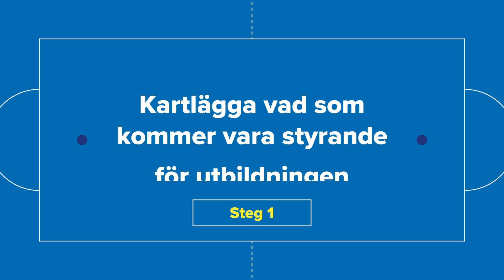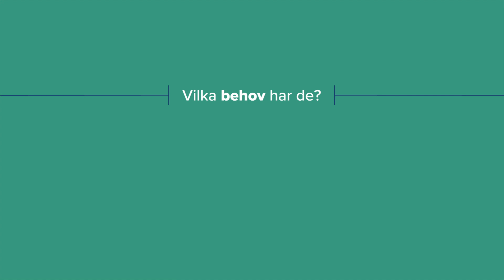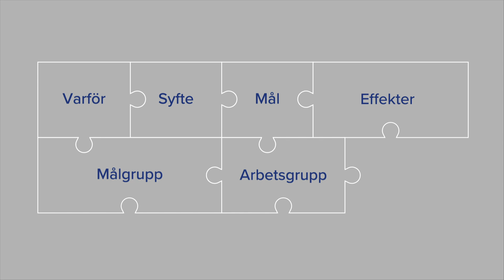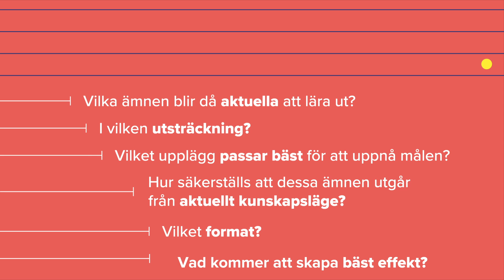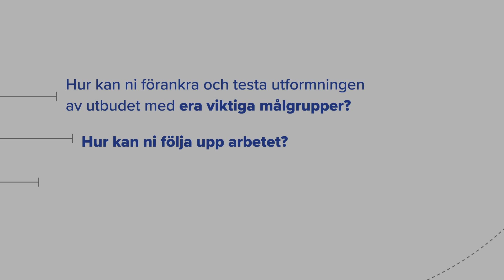Hållbara och långsiktiga utbildningsstrukturer